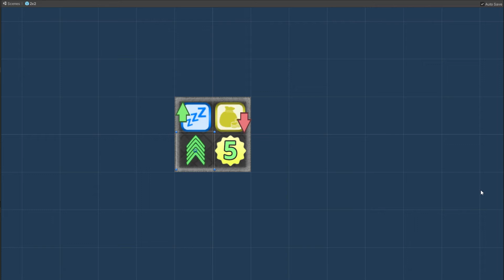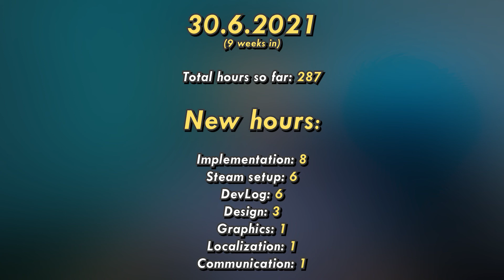Creating a Simple AI & Visualizing Game Information // Unity Indie Game Devlog #6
Unity Indie Game Devlog #6: Creating Simple AI & Visual Game Information

In this devlog I will be creating a simple AI to play against and I will also be visualizing game information, like room scoring, upgrade levels and things like that.